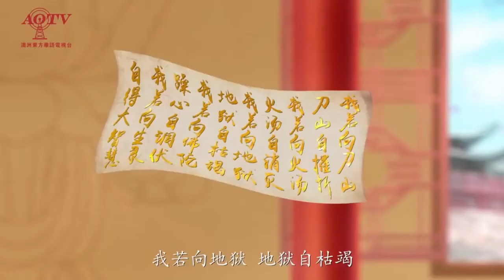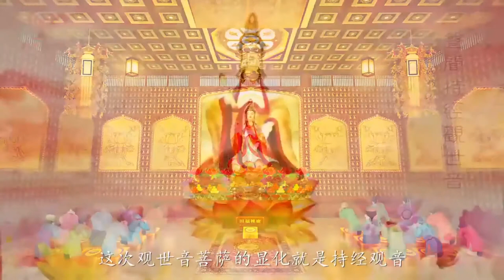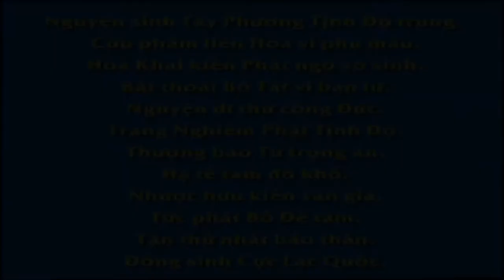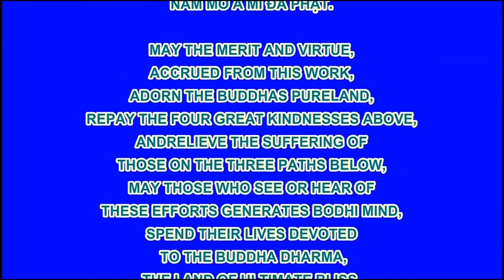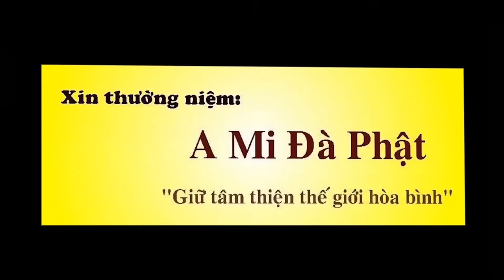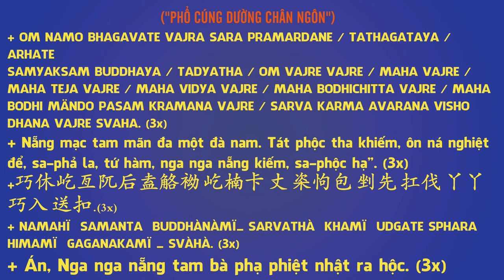Quan Âm Cầm Sách, Phim Hoạt hình Phật Giáo, Pháp Âm HD